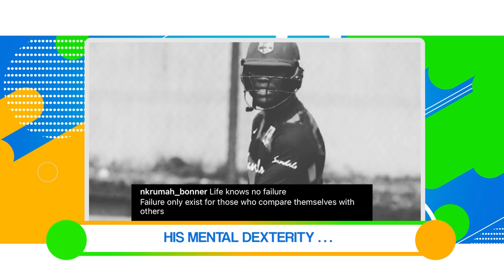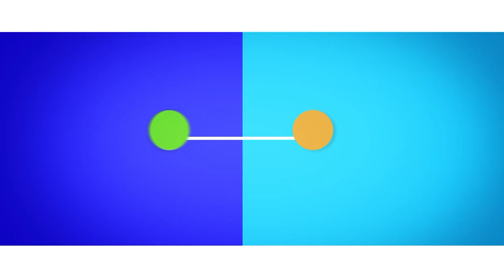On the line with Nkrumah Bonner | SportsMax TV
On this segment of On The Line, Alex Jordan interviews West Indies cricketer Nkrumah Bonner  to discuss his origins, being resilient through tough times, his new captain Kraigg Braithwaite and much more!